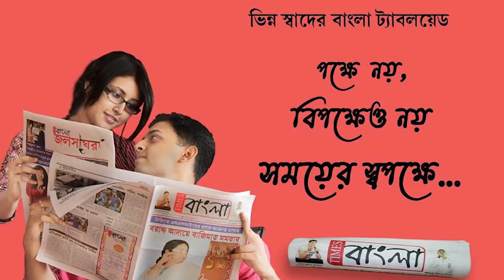জামার উপর লেখা ফোন নাম্বার, তাই দেখে আরপিএফ ফিরিয়ে দিলো হারানো ছয় বছরের শিশুকে